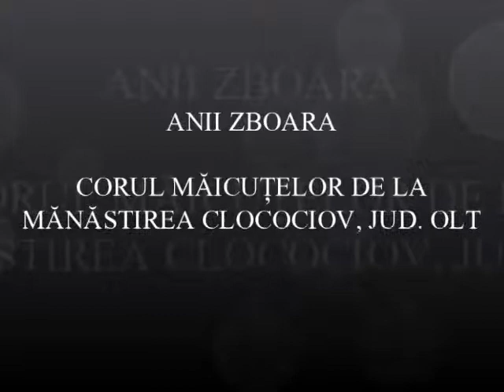MANASTIREA CLOCOCIOV - ANII ZBOARA